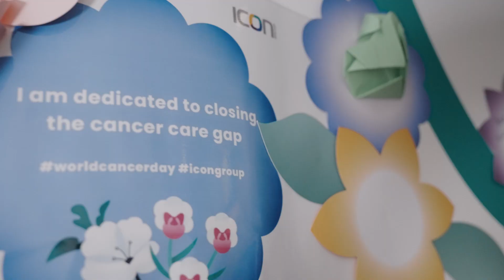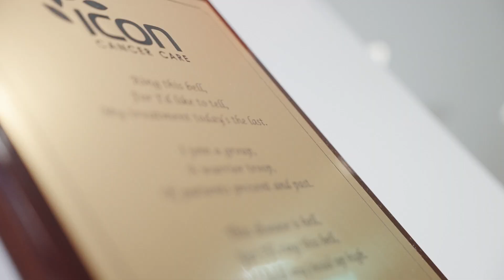Icon x Cancer Council Queensland - Supportive Care Navigation Pilot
Our research shows there is a significant gap in cancer support for regional Queenslanders who are facing a shortage of allied health, nurses, psychologists, and community services to support those navigating cancer.
We know regional Queenslanders have 4% less chance of surviving their cancer and we are committed to making sure no Queenslander is left facing cancer alone.
We are proud to partner with Icon Cancer Centre - Australia & New Zealand to launch our new “Supportive Care Navigation Pilot” which help close the gap for regional Queenslanders. Cancer patients and carers in Townsville, Cairns, Mackay and North Lakes Icon Centres will have the opportunity to be support by volunteers with a lived cancer experience.

This lived experience enables them to provide empathy, understanding, validation, and hope to those currently undergoing cancer treatment.

The goals of the program include:
Supporting people to navigate their cancer experience.
Reducing their levels of distress
Providing coping strategies
Reducing feelings of isolation
Creating a model of care during treatment to support better patient outcomes.

Your cancer story matters. If you have a lived experience with cancer – as a patient or a carer – you can make an incredible difference to Queenslanders currently going through their treatment.
Become a Cancer Council Queensland Supportive Care Liaison Volunteer today and help us close the care gap 💛 apply here: Invite - Cancer Council Queensland (rosterfy.com.au)